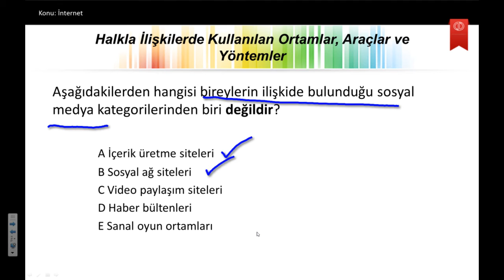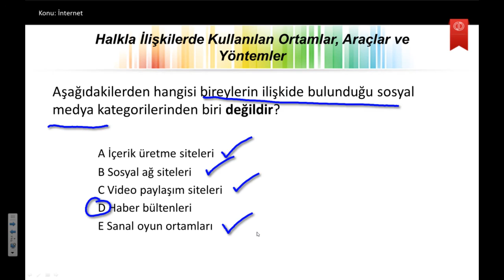Halkla İlişkiler Ü4S5